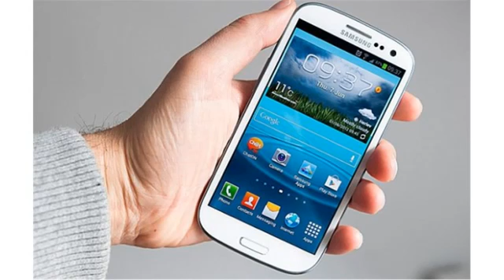samsung sgh -l700 galaxy nexus 4g lte1248